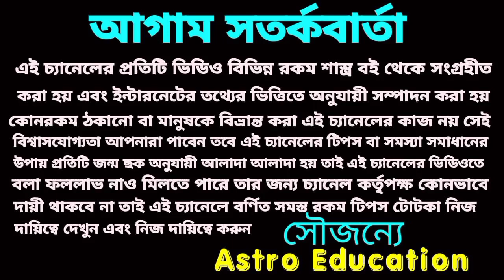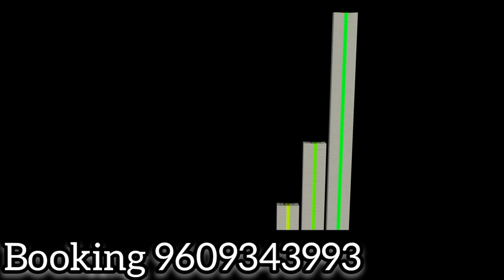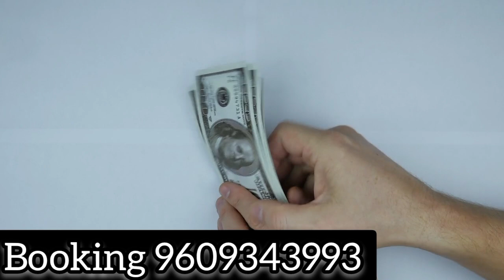23 May 2022 এই 5 টি রাশির 100% প্রাপ্তি ঘটতে চলেছে!